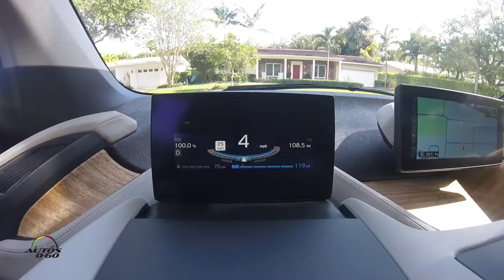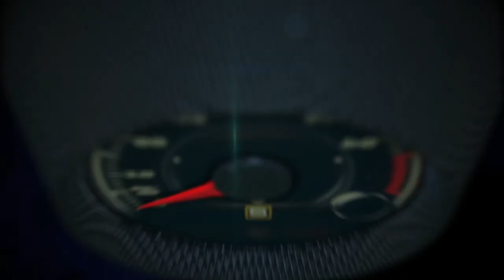2017 BMW i3 first look in Miami, Up to 114 miles range (hwy/city)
BMW i offers a new model range of its compact electric car, the BMW i3 with more than 50% increased battery capacity.

The 2017 BMW i3 (94 Ah) has a capacity of 33 kilowatt hours (kWh) thanks to the higher energy density of the lithium ion cells.

The BMW i team worked to ensure that the battery dimensions remain unchanged while still offering a significant range increase. Even in everyday conditions 2, the new Battery Electric BMW i3, in varying weather conditions and with the air conditioning or heating turned on, a range of up to 114 miles combined1 (hwy/city) is possible as shown by independent BMW testing cycles3. The driving performance figures of the 170 hp AC synchronous electric motor remain virtually unchanged.

The motor propels the BMW i3 from 0 to 60 mph in just over 7 seconds. This makes the BMW i3 both the sportiest and most efficient electric vehicle in its segment with an expected EPA electricity consumption of 27 kWh/100mi.

In addition to the Battery Electric BMW i3, the Range Extender model will also feature the 94 Ah battery. When equipped with the Range Extender, if the driver requires additional range, the 2-cylinder gasoline engine is switched on once the battery is depleted to 6.5% state of charge and keeps the charge level of the battery constant while driving and provides an additional range thanks to a 25% larger fuel tank (2.4 gallons). With the introduction of the BMW i3 (94 Ah), BMW i now also offers a new BMW Home Charger Connect, a residential charging station designed for comfortable and fast home charging featuring additional connected functions. Pricing for the 2017 BMW i3 (94 Ah) will be released closer to market launch.